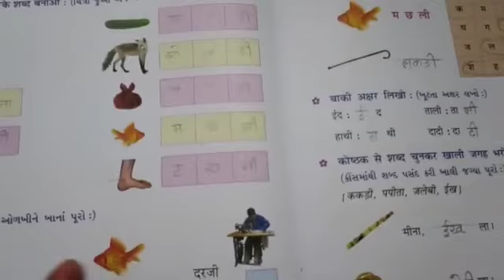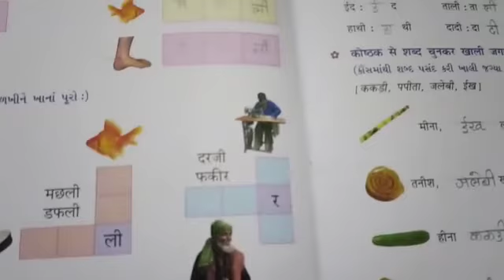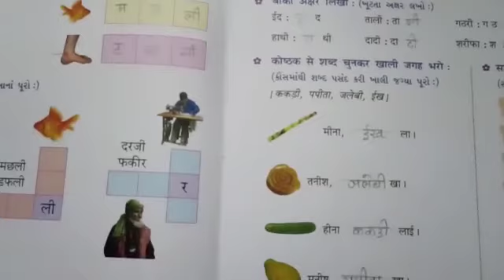STD :- 2 || Hindi || By Kunjan Miss || Upasana vidhyalay || 7/09/21